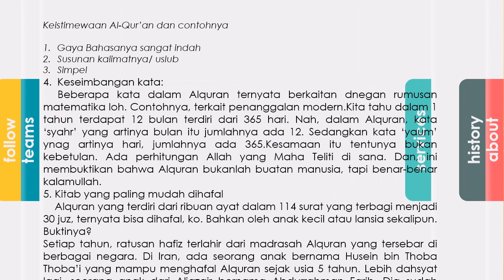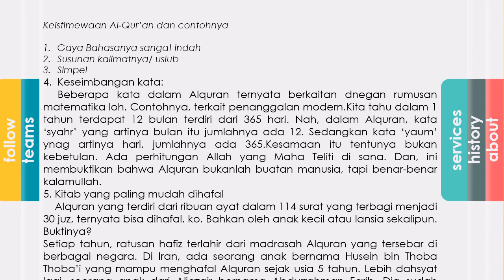Keistimewaan Al Quran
Materi Pembelajaran akidah akhlak tentang sejarah diturunkannya Al-Qur'an dan keistimewaannya